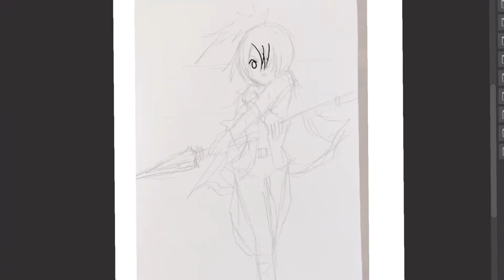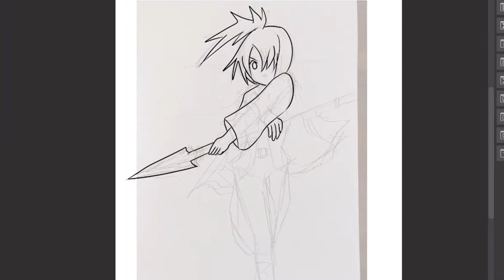鬼滅の刃【遊郭編】に出てきそうな【山柱】山の呼吸💛オリジナルキャラクターの描き方💛イラストメイキング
見たい柱のリクエスト募集中💛
かわいいイラストが好きな「あさかわノートです💛」
この動画は「鬼滅の刃」も出てきそうなオリジナルキャラ雪柱のイラストメイキングです。

イラストの道具
クリップスタジオ

あさかわノート　ブログ　絵を愛する人に